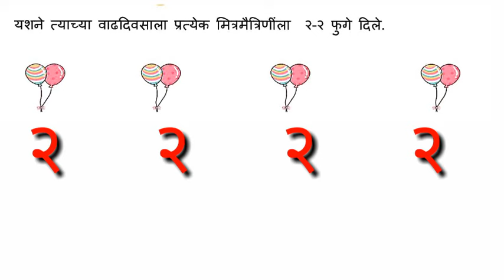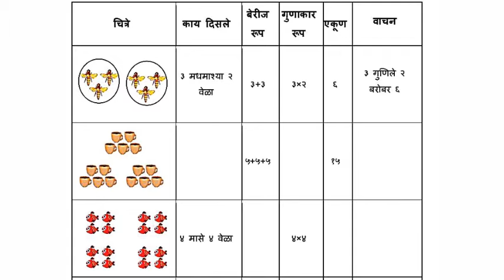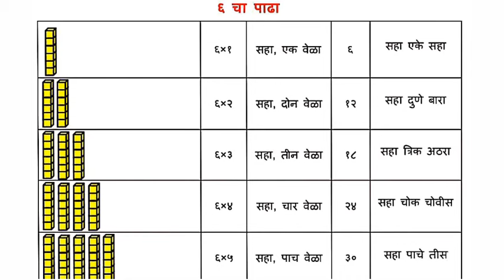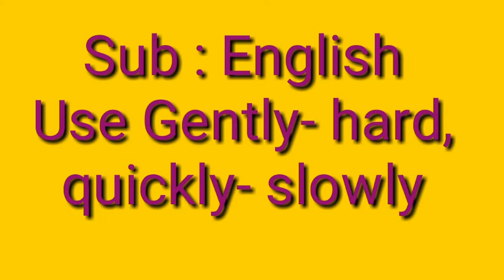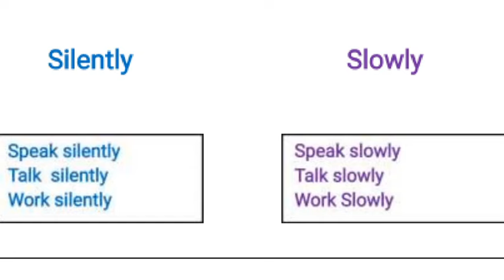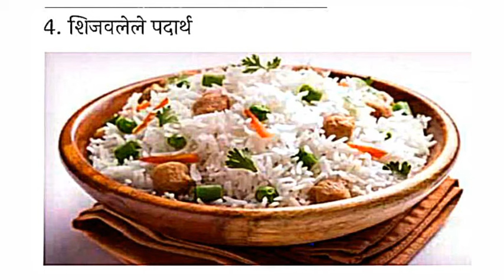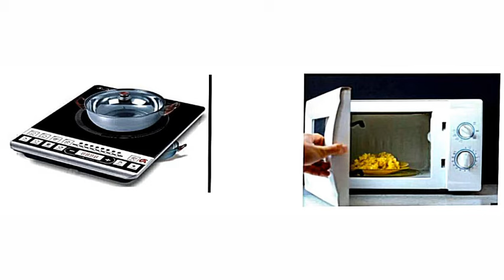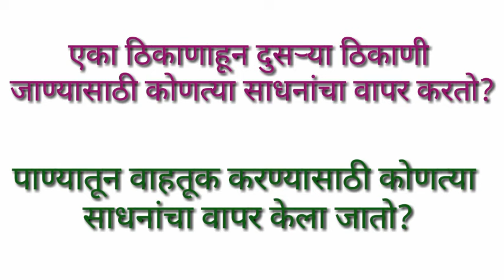bridge Course सेतू अभ्यास चौथी दिवस सोळावा व्हिडिओ पहा व अभ्यास करा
एकाच व्हिडिओ मध्ये सर्व विषयांचा अभ्यास
व्हिडिओ फॉलो करा सेतू अभ्यास पूर्ण करा
लिंक मिळवण्यासाठी खालील ग्रुपमध्ये जॉईन व्हा